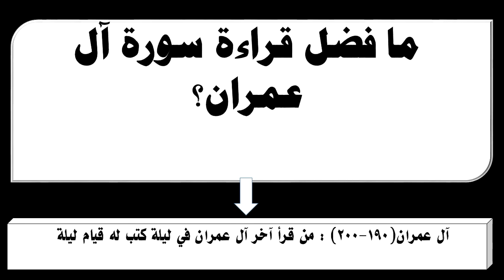ما فضل قراءة سورة آل عمران؟